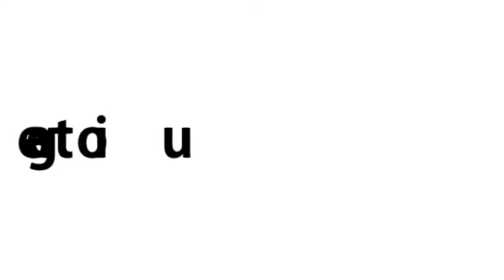Calpe antiguo y actual Alicante España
Calpe antiguo y actual